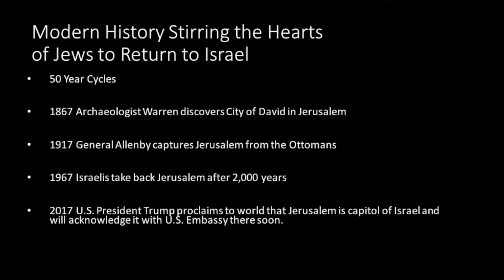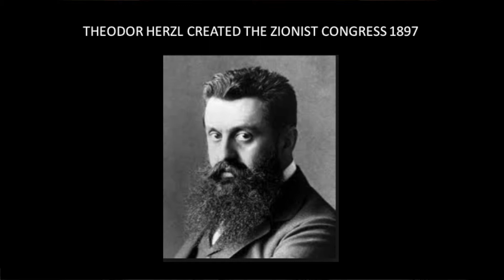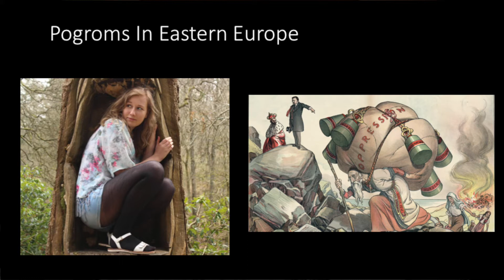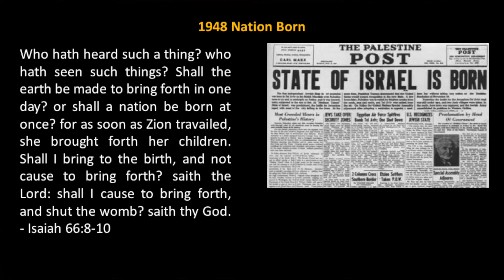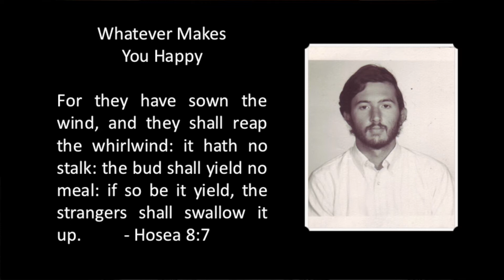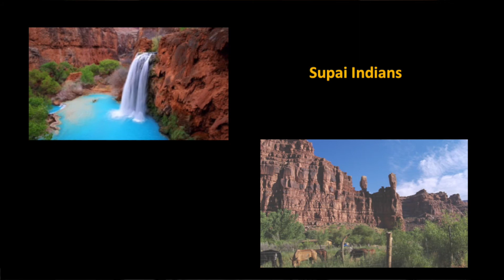Finding the Messiah: Part 1 | AFT (S.4 E.17)